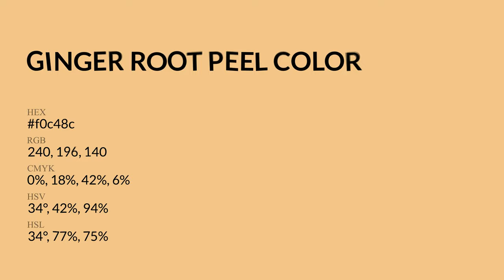Ginger Root Peel color f0c48c hex Cool Yellow color f0c48c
What color is Ginger Root Peel ? f0c48c hex, Cool Yellow color f0c48c

Hex f0c48c Color Code is also known as Ginger Root Peel color

Hex f0c48c Color code in RGB color code model is created after adding 94.12% red color, 76.86% green color and 54.9% blue color.
Hex f0c48c Color code in CMYK color (process color) code model is generated after subtraction of 0% cyan, 18% magenta, 42% yellow, 06% black.